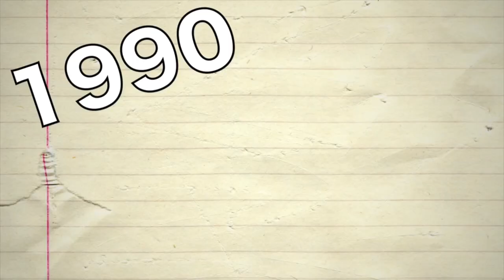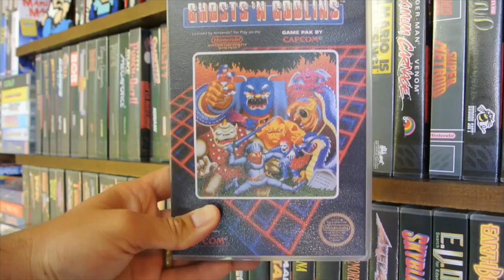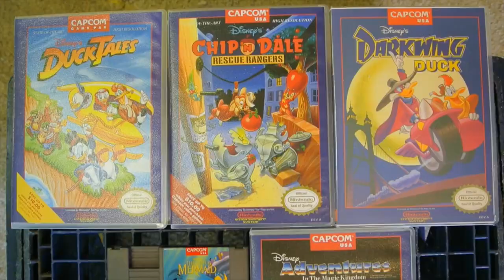TOP 5 DISNEY VIDEO GAMES ON THE NINTENDO ENTERTAINMENT SYSTEM | TOP 5 NES DISNEY VIDEO GAMES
Disney in the 8 bit era made some fantastic games. Most of these video games were apart of the wonderful duo known as the Capcom/Disney days of gaming.
Today let's look at the Top 5 Disney games on the Nintendo Entertainment System!